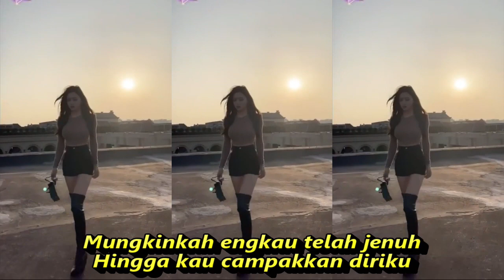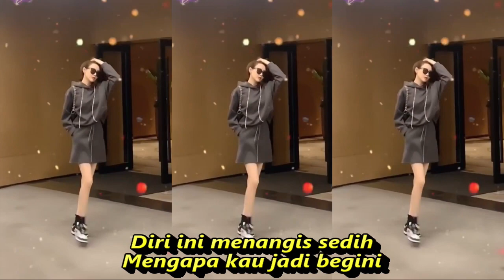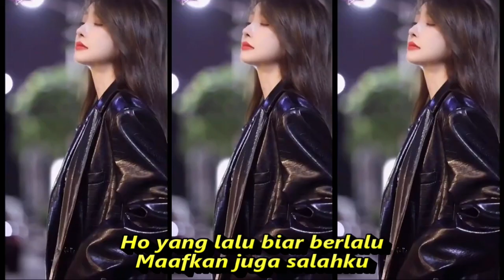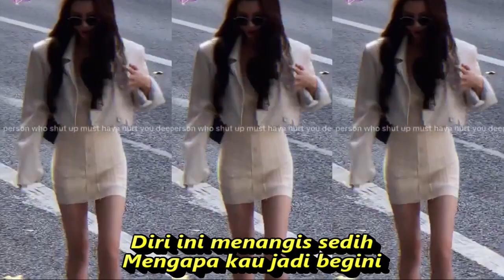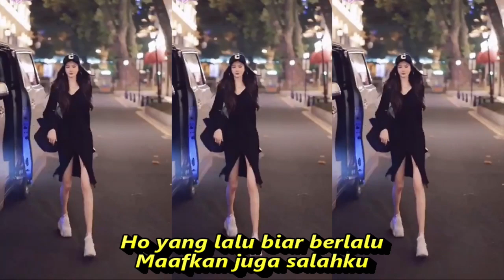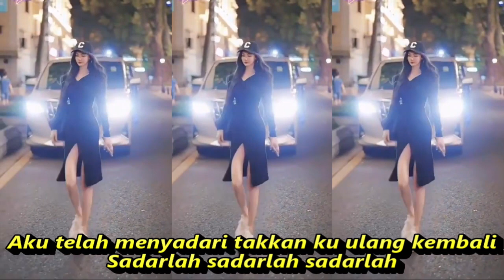MENGAPA DUA DANGDUT KOMPILASI OUTFIT JALANAN YOUTUBE SHORTS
Mengapa Dua
Lagu Mahesa dan Vita Alvia
Lirik
Mengapa tak semesra dulu
Mengapa tak seindah dulu
Mungkinkah engkau telah jenuh
Hingga kau campakkan diriku
Katakan salahku katakan dosaku
Katakan sayangku katakan sayangku
Diri ini menangis sedih
Mengapa kau jadi begini
Ho janganlah jangan menangis
Hati terasa teriris
Ho yang lalu biar berlalu
Maafkan juga salahku
Aku telah menyadari takkan ku ulang kembali
Sadarlah sadarlah sadarlah

Dangdut koplo
Kopo dangdut
Tepung kanji
Los dol
Banyu moto
Apakah itu cinta
Gaun merah
Berbeza kasta
Ku puja puja
Koplo time
Koplo Jawa
Koplo Banyuwangi
Koplo again
Koplo Adella
Koplo bunga
Koplo campursari
Koplo campursari mp3
Koplo chord
Koplo cinta
Koplo DJ
Koplo duet
d'rosta koplo
Koplo edan
Koplo egois
Koplo full
Koplo ful
Koplo gendang
Koplo gerry
Koplo gelandangan
Koplo hadirmu bagai mimpi
Koplo hits
Koplo palapa
Koplo India
dangdut karaoke
dangdut remix
dangdut lawas
dangdut Amelia
Dangdut academy
dangdut Asia
Dangdut akustik
dangdut album
dangdut Batak
dangdut Bugis
dangdut Melayu
dangdut bimbang
dangdut cek
Chord dangdut
Dangdut disco
Dangdut disko